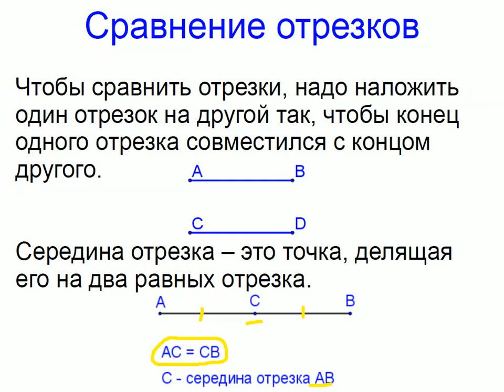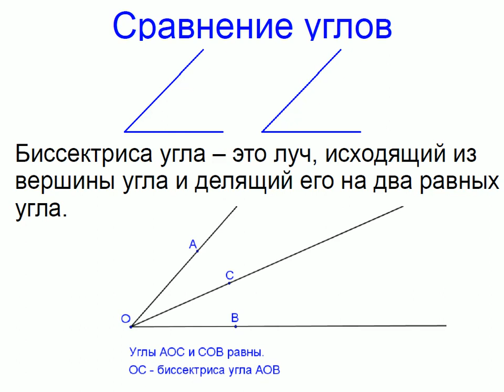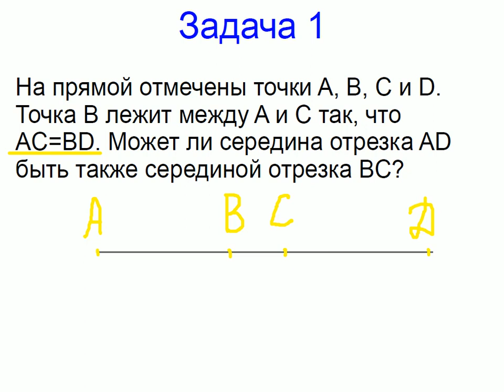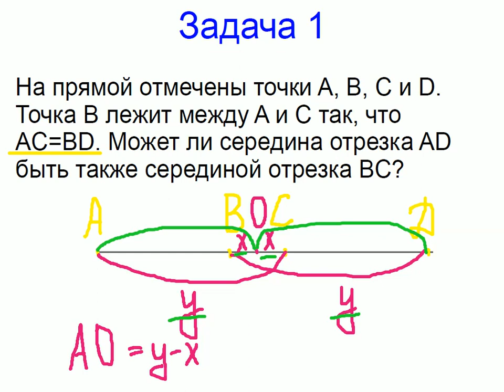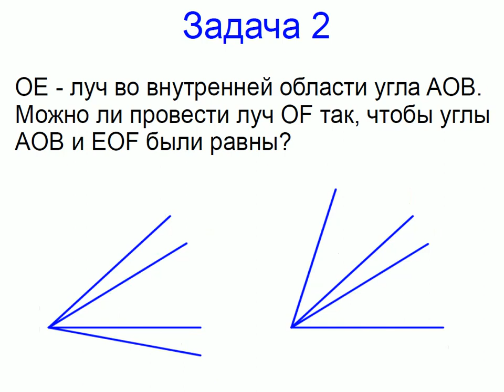Меташкола. Геометрия 7 класс 6 серия. Сравнение отрезков, сравнение углов, задачи.